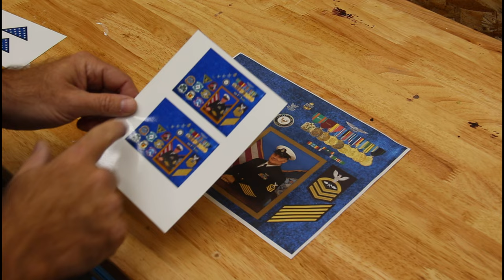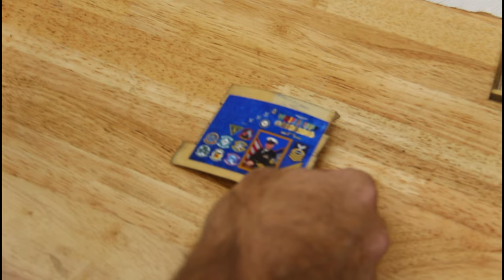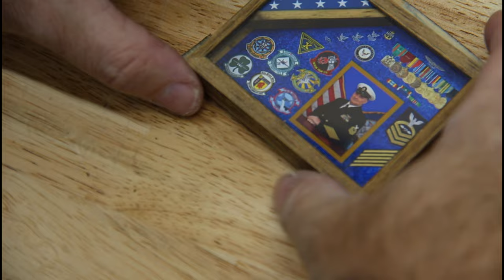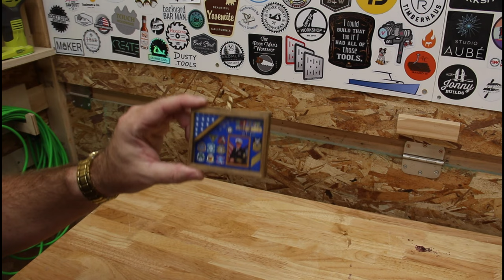Keepsake Christmas Ornament | Mini Shadowbox for the Memories | 2021/43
I recently created a Christmas Ornament for a Maker's Challenge, one of the themes of the challenge that started to emerge, was that makers were making ornaments on the products they were known for. I specialize in military shadow boxes, so I figured I would take a shot at it.

A Home Depot paint stirrer, some CA glue from Starbond, a piece of 1/8” acrylic and a dip in a can of dark walnut stain from Varathane was all that was needed for this ornament. I laid out a picture of what I would want the shadow box to look like. The layout included a service photo, my awards, rank insignia, and logos from the commands I had served in. I reduced the picture down to 3” x 2” and printed it on photo paper. The items were prepped, sanded, stained, and assembled. The finishing touch was a small brass eye hook for hanging on the tree!

I do not have a full-sized shadow box representing my military career, so this was a nice start to what I hope will become a bigger project in the future. this ornament will hang on our tree for years to come!

Varathane 8 oz. Dark Walnut Classic Wood Interior Stain

Support Dad It Yourself by shopping on Amazon